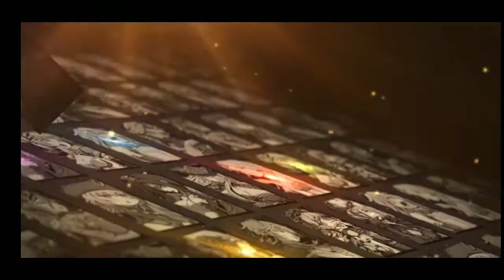Harbingers Last Epic : Summon Heroes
Harbingers Summon Heroes Epic.
【GAME FEATURES】
Impressive Characters with Special Powers.
Original characters (the Harbingers) with anime-style design, have different historical backgrounds and special personalities. You are going to collect them all and upgrade them to their max level!

Thanks.